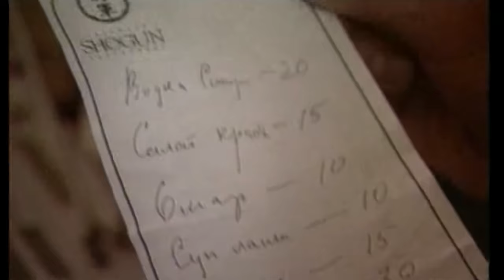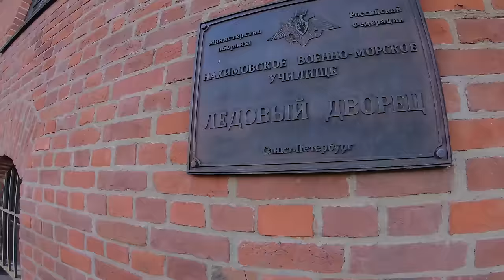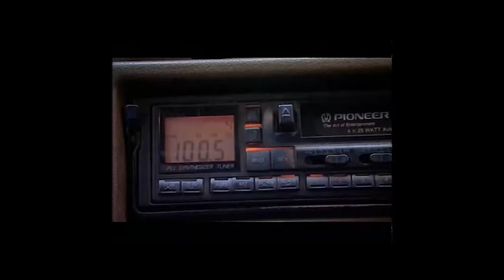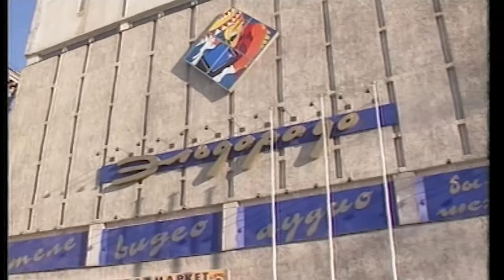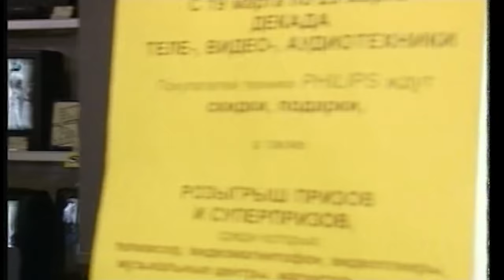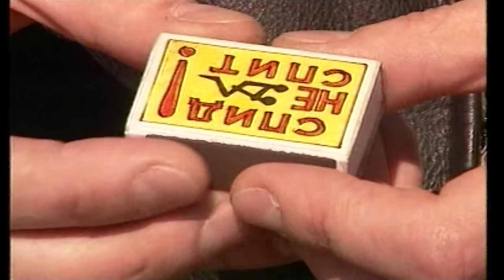90-е в "Бандитском Петербурге" и "Улицах разбитых фонарей". Экскурсия по местам съемок.